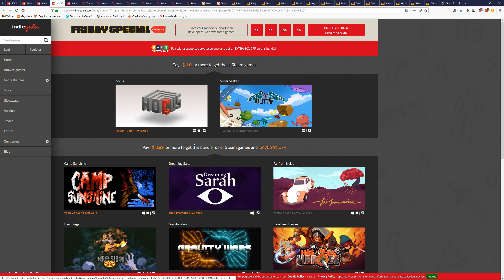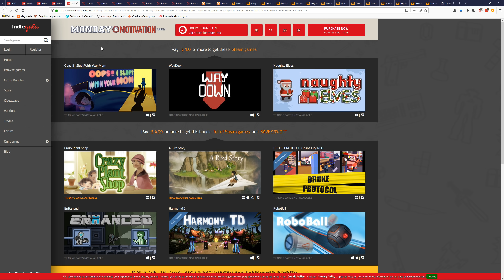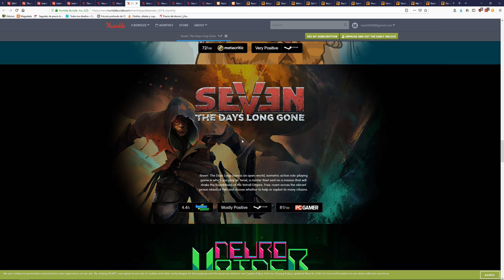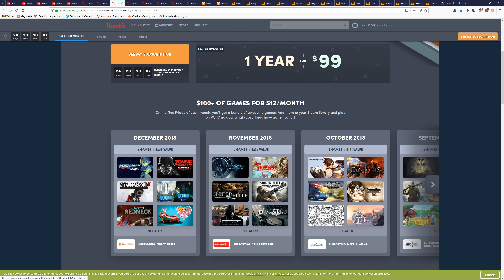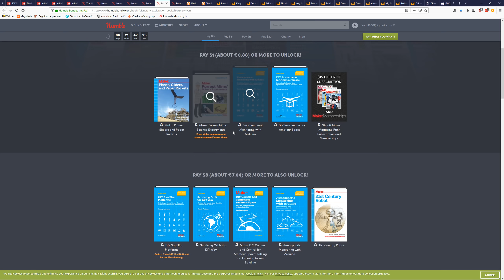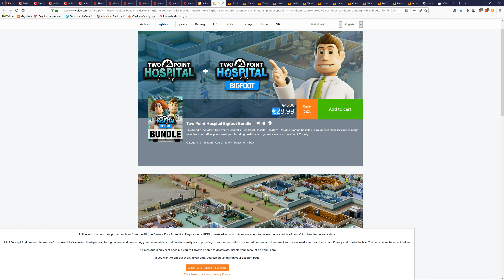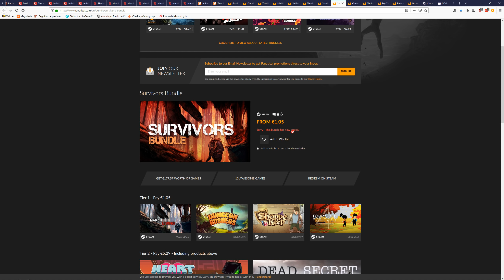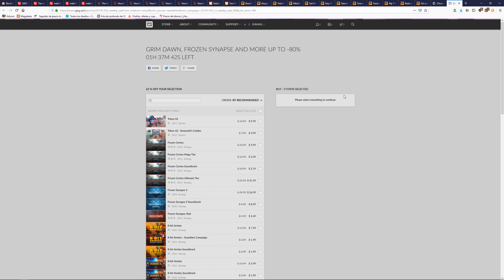♦ Ofertas Juegos PC ♦│ Ahora SI Nuevo HB, Para Todos los Gustos y MAS